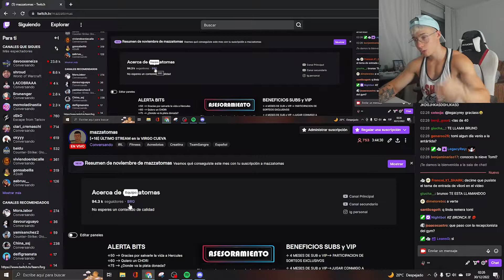MAZZA se HIZO BRG JUNTO con BRUNENGER